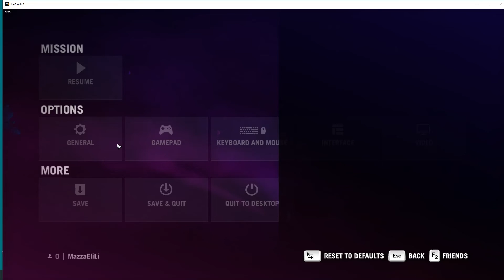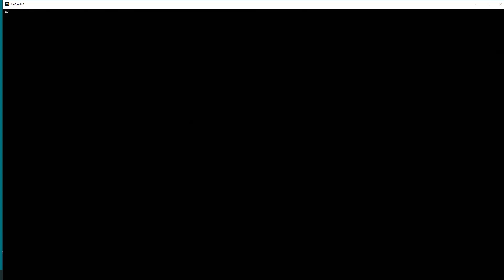FARCRY4HARD 2022 01 14 09 14 54 03 SEVEN TREASURES ASHRAM: OUTPOST 5 LIBERATED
KYRAT: SOUTH

From ROCHAN BRIC CO. SHIPPING to SEVEN TREASURES ASHRAM 5/24: OUTPOST LIBERATED.